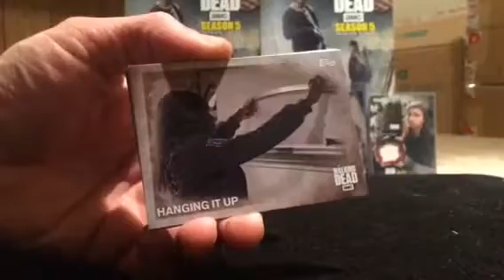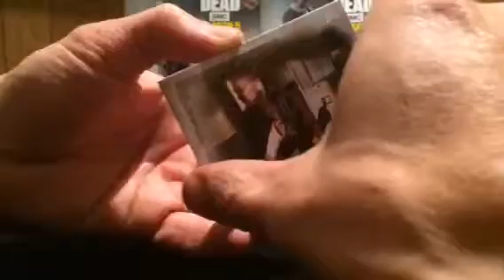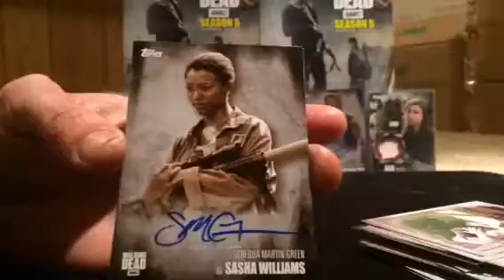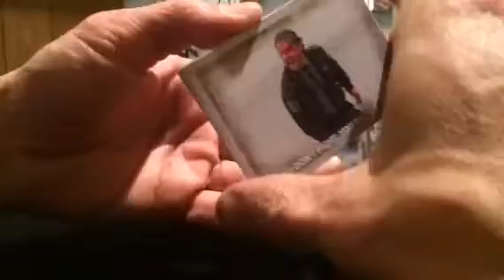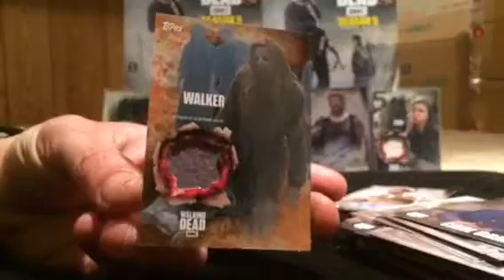The walking dead season 5 box 5 p3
A great finish to this box